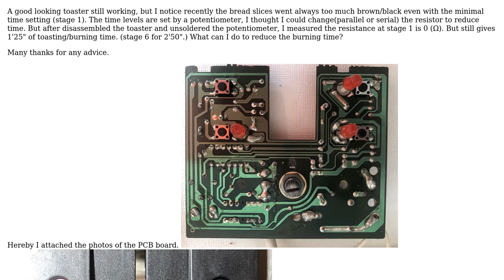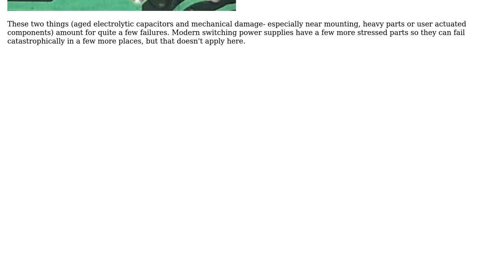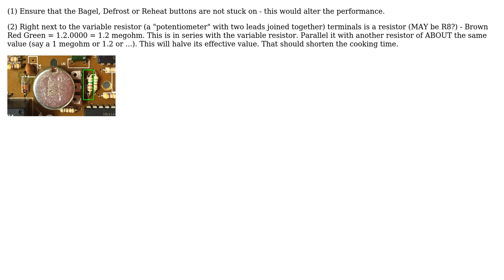Electronics: Reduce burning time for a toaster by changing resistor? (2 Solutions!!)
Electronics: Reduce burning time for a toaster by changing resistor?

With thanks & praise to God, and with thanks to the many people who have made this project possible! | Content (except music & images) licensed under CC BY-SA | Music | Images & others | With thanks to user Spehro Pefhany user Russell McMahon user Kavendish and the Stack Exchange Network Trademarks are property of their respective owners. You are responsible for your own actions.